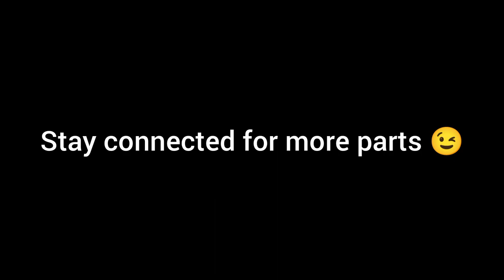karachi famous clifton park 💥 | vlog